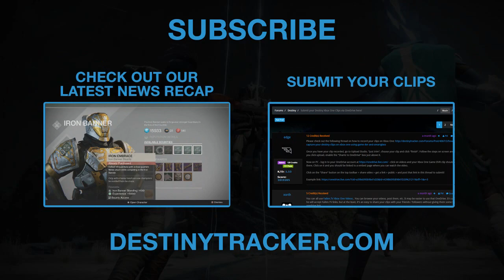DestinyTracker Top 5 | Episode 6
How to capture your Destiny clips on Xbox One using Game DVR and SmartGlass